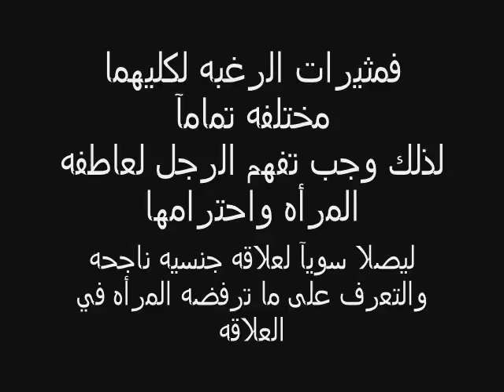امور ترفضها المراه اثناء ممارسه الجنس